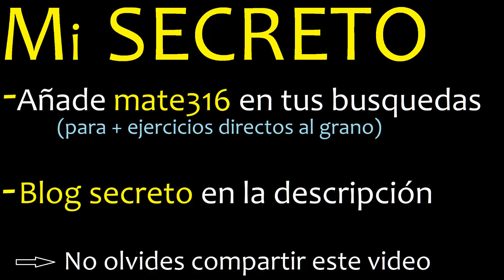(0.25)^(-2) . 0.25 elevado a la menos 2 . Decimal con exponente ( potencia ) negativo -2